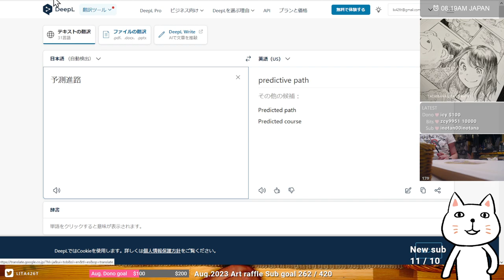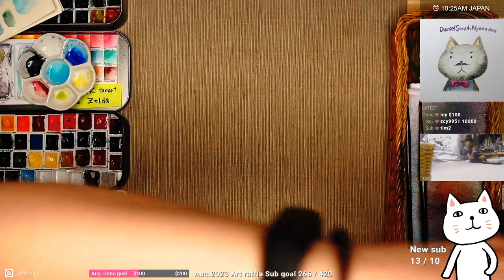[ASMR] Watercolor Painting totk fanart [EN/ES/JP] 2023.08.06 #1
Feel free to use video as BGM when you relax, study, draw, before bed or whenever!